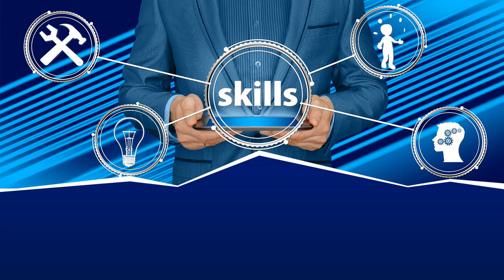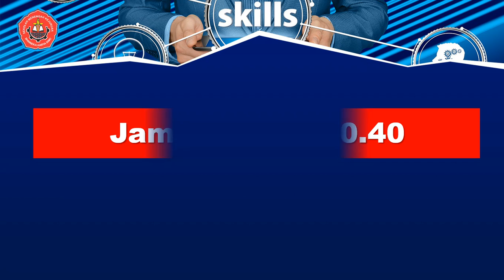Kelas XII Kamis , 16 September 2021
INFO PENTING  (UTs LOGIN SENIN 4 OKTOBER 2021 !!!)
b.  Siswa – Siswi  mempersiapkan Materi Pelajaran terkait UTs Gasal
c. Login UTs Gasal akan dimulai pada Hari SeninTgl , 4 Oktober 2021
7. Jam 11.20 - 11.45 Absensi pulang